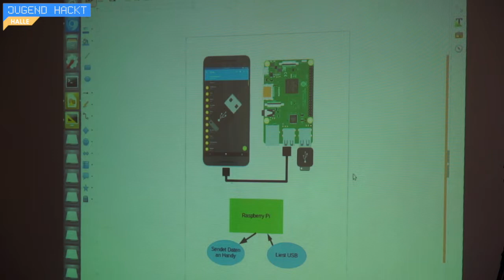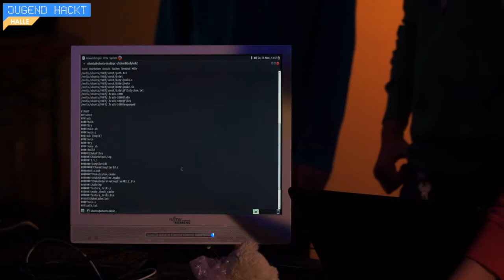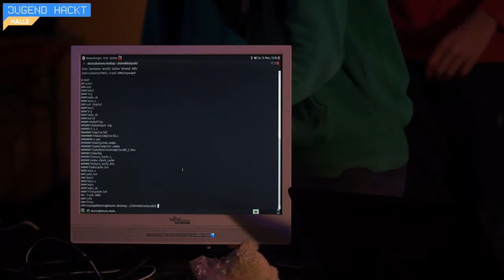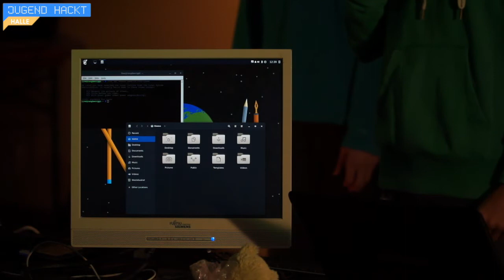RasPiGe | Jugend hackt Halle 2017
Ein Host in Form eines Raspberry Pi's, der nicht OTG fähigen Smartphone die Kommunimkation mit einem USB-Stick ermöglicht. Von Jasper, Noa und, Pascal.